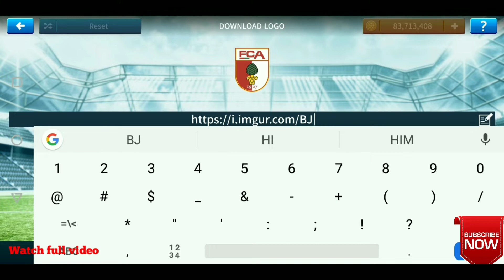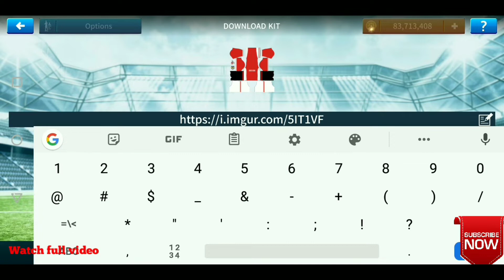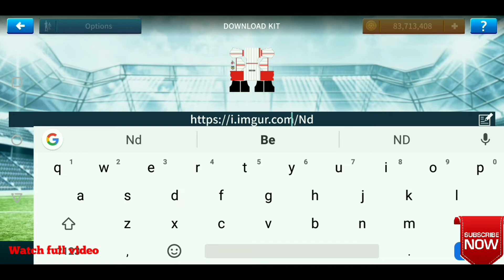Dream League Soccer 2019 How To Make FC Koln Team Kits & Logo 2019/2020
Dream League Soccer is a Soccer Game made by First Touch Games Ltd. Which we can Download and Play on Android & IOS Devices.

Hacking file -